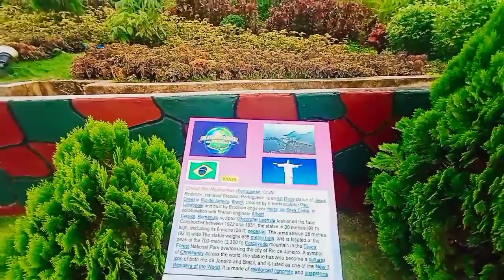See The Beauty Of The World In On Place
Are you looking for a cheap place to travel? this is the place that you are looking for.